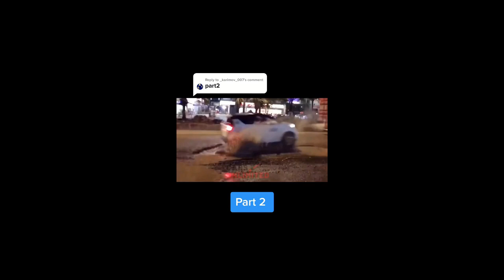Fail Compilation Try Not To Laugh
No one was hurt in the making of these videos.